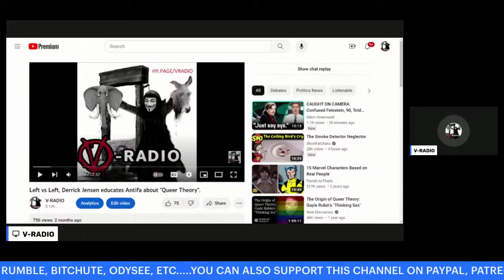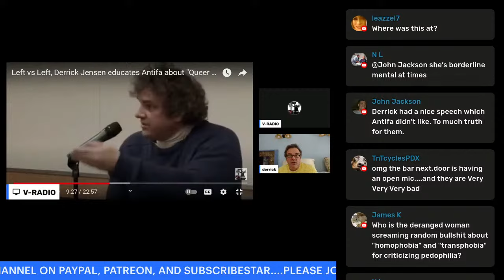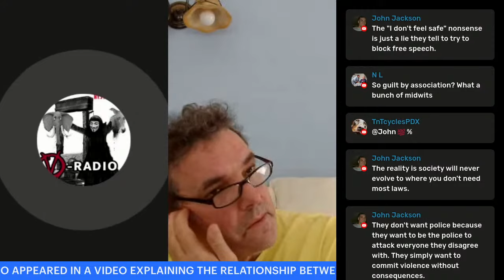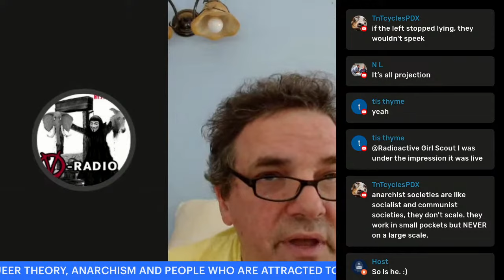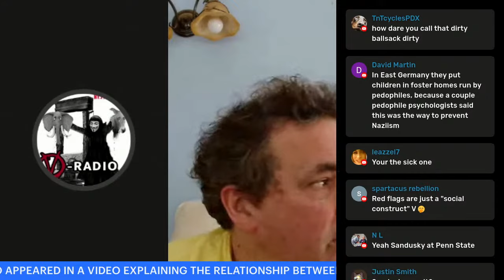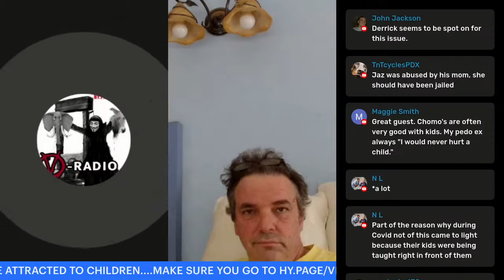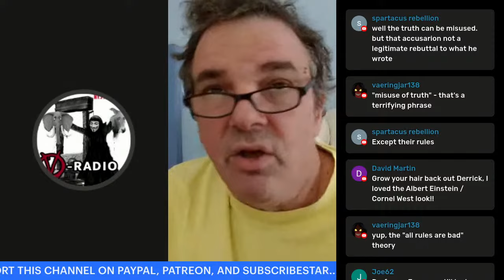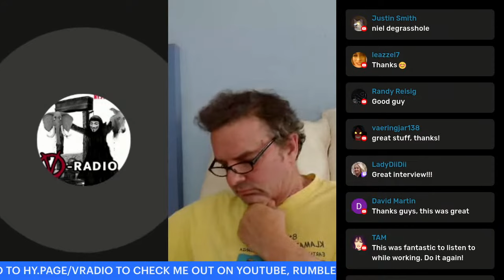Viral "Queer Theory Jeopardy" Professor Derrick Jensen interview!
Proud to have Derrick Jensen back on V-RADIO. Recently a video of Derrick discussing the origins of Queer Theory and it's connections to supporters of pedophilia went viral. We will be discussing this video and other topics.